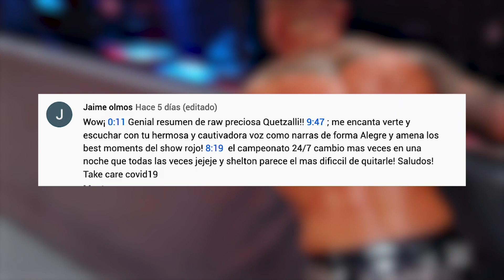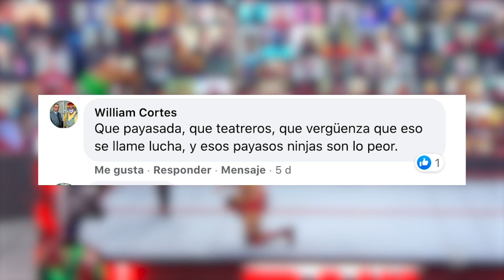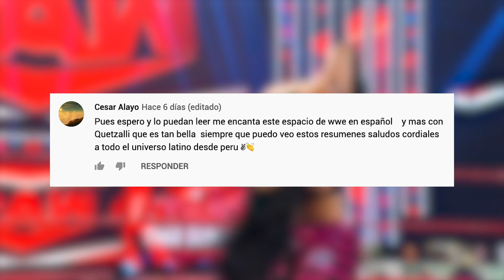REVIVE Raw en 7 (MINUTOS): WWE Ahora, Ago 24, 2020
REVIVE Raw en 7 minutos es presentado por Quetzalli Bulnes. Con los relatos en español de Marcelo Rodríguez.
Follow WWE on YouTube for more exciting action!